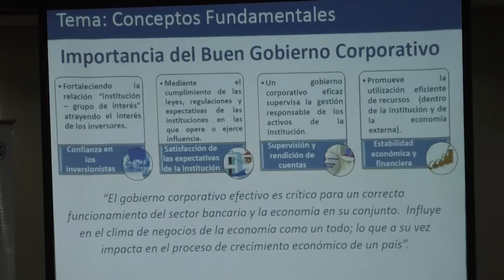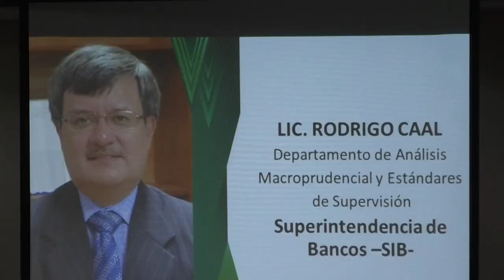Buscan facilitar la implementación del Reglamento de Gobierno Corporativo Bancario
Hoy la Escuela Bancaria de Guatemala realizó un foro para la implementación de la Norma y Reglamento de Gobierno Corporativo Bancario, esto con el fin de lograr un correcto funcionamiento del sector bancario.

En el evento se contó con la participación de Gustavo Zepeda, del departamento de Supervisión de Riesgos Bancarios y Rodrigo Caal del departamento de Análisis Macroprudencial y Estándares de Supervisión de la Superintendencia de Bancos (SIB).

Los expertos mencionaron que la Norma de Gobierno Corporativo Bancario, aprobada por la Junta Monetaria en el 2016, a través de la resolución JM-62-2016, exige la implementación de un Manual de Gobierno Corporativo, resultados que deben ser presentados a la SIB el próximo 12 de febrero.

Según los expertos estos mecanismos “influyen en el clima de negocios, lo que a su vez impacta en el proceso de crecimiento económico de un país”.